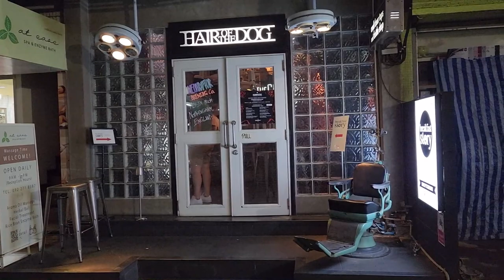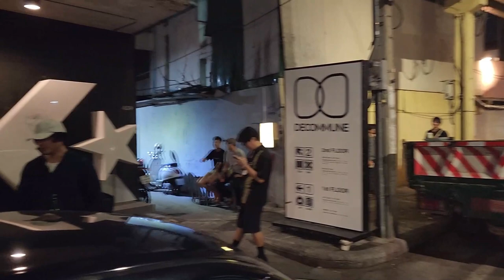Punk Rock In Bangkok Thailand